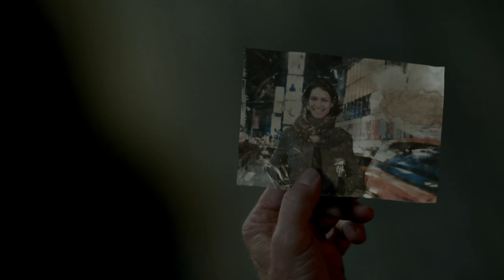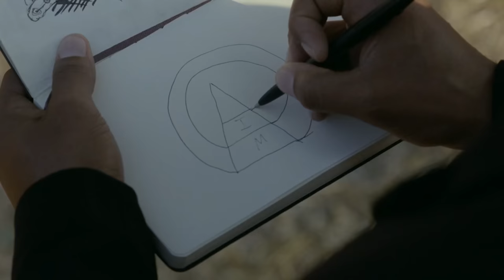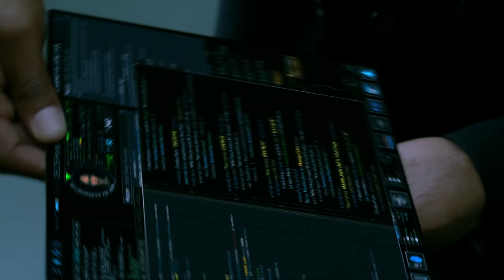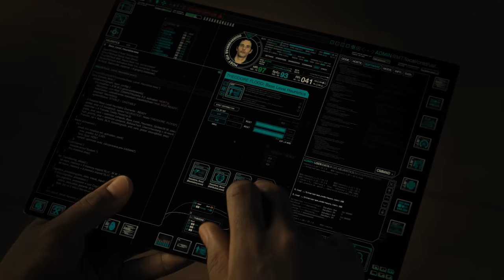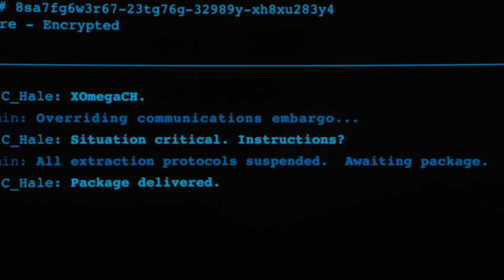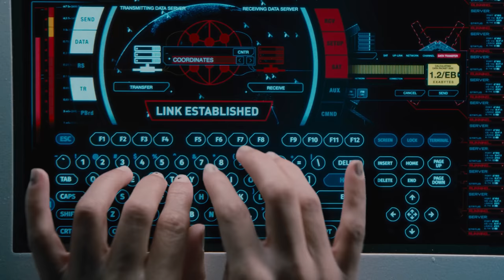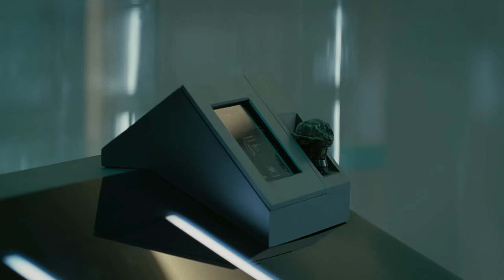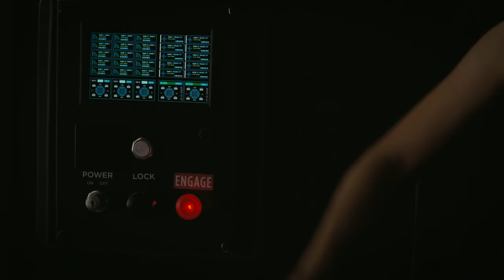WESTWORLD Season 1-3 Recap | Everything You Need To Know Before Season 4 | HBO Series Explained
Get ready for season 4 of Westworld on HBO!

Westworld isn't your typical amusement park. Intended for rich vacationers, the futuristic park -- which is looked after by robotic "hosts" -- allows its visitors to live out their fantasies through artificial consciousness. No matter how illicit the fantasy may be, there are no consequences for the park's guests, allowing for any wish to be indulged.

Westworld stars Evan Rachel Wood as Dolores Abernathy, Thandiwe Newton as Maeve Millay, Jeffrey Wright as Bernard Lowe, James Marsden as Theodore "Teddy" Flood, Ingrid Bolsø Berdal as Armistice, Luke Hemsworth as Ashley Stubbs, Sidse Babett Knudsen as Theresa Cullen, Simon Quarterman as Lee Sizemore, Rodrigo Santoro as Hector Escaton, Angela Sarafyan as Clementine Pennyfeather, Shannon Woodward as Elsie Hughes, Ed Harris as the Man in Black, Anthony Hopkins as Dr. Robert Ford, Ben Barnes as Logan Delos, Clifton Collins Jr. as Lawrence Gonzales, Jimmi Simpson as William, Tessa Thompson as Charlotte Hale, Fares Fares as Antoine Costa, Louis Herthum as Peter Abernathy, Talulah Riley as Angela, Gustaf Skarsgård as Karl Strand, Katja Herbers as Emily Grace, Zahn McClarnon as Akecheta, Aaron Paul as Caleb Nichols, Tao Okamoto as Hanaryo, Vincent Cassel as Engerraund Serac

This Westworld series recap takes you through all of the biggest and best moments you need to know before season 4!

This is a recap of some of the biggest and best moments from Westworld season 1, including Dolores and the Man in Black, Dolores and William, Bernard killing Theresa, Bernard is a host, Dolores killing Arnold, Dolores killing Robert Ford, Maeve and Hector's escape, Maeve's daughter, William is the Man in Black timeline explained, and more!

This is a recap of some of the biggest and best moments from Westworld season 2, including William killing his daughter Emily, Teddy killing himself, the Valley Beyond, Dolores killing Charlotte, Host Charlotte, Rajworld, Shogunworld, Stubbs is a host, the Sublime, the timeline explained, and more!

This is a recap of some of the biggest and best moments from Westworld season 3, including Dolores meeting Caleb, Caleb's flashbacks, outliers, Maeve vs Dolores, Maeve and Dolores fight, Bernard returns to Westworld, Rehoboam and Solomon explained, a new Man in Black host kills William, Bernard enters the Sublime / Valley Beyond, the post credits scenes, and more!

Timestamps:
00:00 Season 1: The Maze
06:01 Season 2: The Door
14:19 Season 3: The New World

westworld season 1 2 3 recap ending explained
westworld series recap